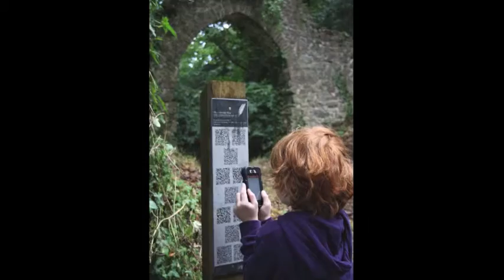QR Codes Congar Tower Dunster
QR Code Poetry made by Dunster First School, Porlock St Dubricius School and Nether Stowey School pupils in response to the natural landscape of Somerset whilst walking along the Coleridge Way.

Project by C Jelley and J Mash, funded by ARTlife and EDF Energy